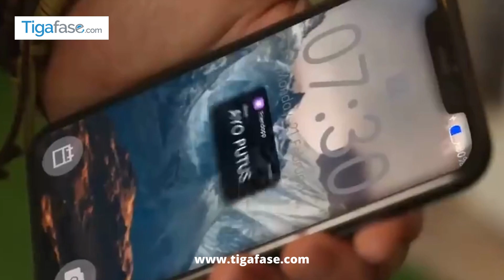Sinopsis Film Ayo Putus, Kisah Cinta 3 Hari Saja !!!!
Film ini disutradarai oleh Rizal Mantovani dan naskahnya ditulis oleh Titien Wattimena.

Film ini juga dibintangi oleh Bryan Domani, Syifa Hadju, Chicco Kurniawan, Afifah Ifah'nda , Nyimas Ratu Rafa, Andrew Barrett, dan Karina Suwandi.